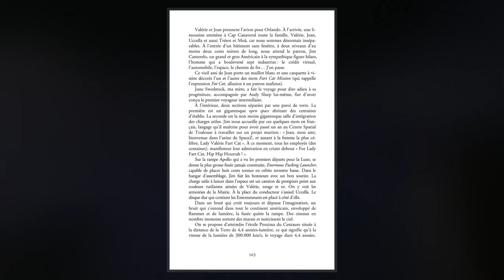Jacques Blamont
Jacques Emile Blamont  was a French astrophysicist author and the founder scientific and technical director of National Centre for Space Studies, known to have contributed to the development of Veronique, the first rocket launched by France in 1957. He was an elected fellow of the French Academy of Technologies and a professor emeritus of the Pierre and Marie Curie University.